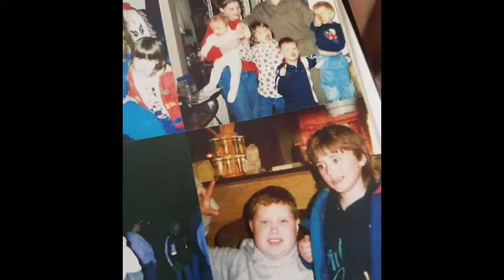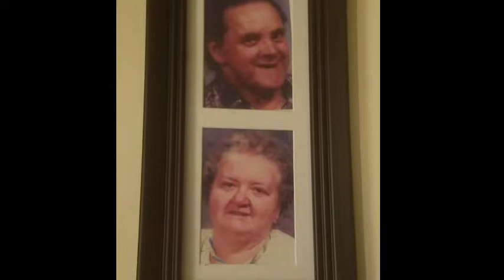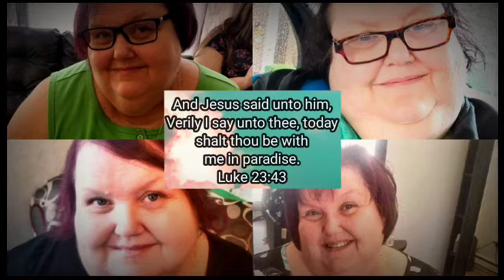Celebration of life for Caroline Joyce Easley